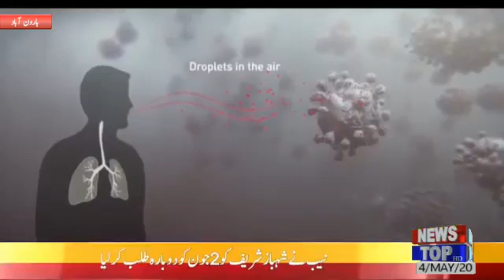ہارون آباد بنکوں میں بے پناہ رش کورونا پھیلنے کا خدشہ،او ایس آر نیوز ٹاپ ہارون آباد